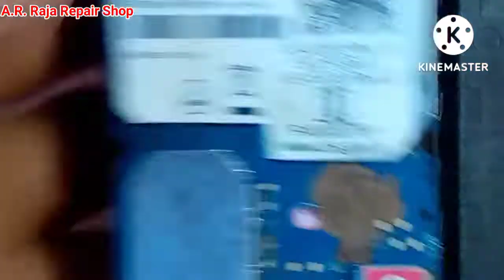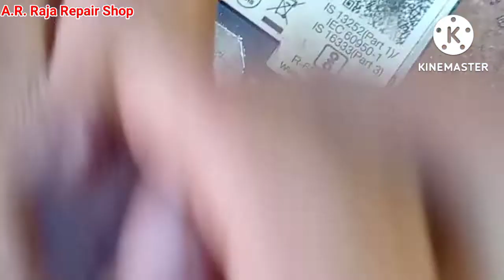Jio F320B Charging Problem || Jio F320B Charging Ic Jumper Solution By A.R. Raja Repair Shop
Jio F320B
Jio F320B Charging Problem || Jio F320B Charging input short
Jio Phone F320B Charging way || Charging not store solution
LYF F320B Fake Charging Solution | Jio F320B Fake Charging Solution
Jio F320B Charging Diagram||Jio F320B Charging Ic Problem||Jio charging jumper solution
Jio F320B charging jumper ways solution
LYF Jio F320B Charging Problem 💯% jumper solution || supply ways
Jio F320B charging not show | Jio F320B charging not show solution | Jio F320B charging not working
Jio F320B charging jumper | Jio F320B charging not working
Jio F320B 50 charging problem

Jio F320B not charging ways slow charging jumper solution